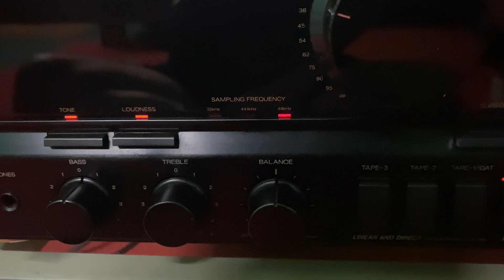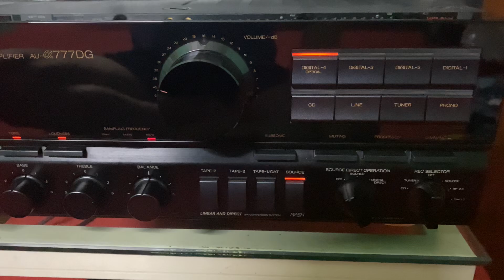Amly san sui au anpha @777dg giải mã đường Quang rất hay tiếng sáng sạch sẽ ngọt ngào sắc nét ae